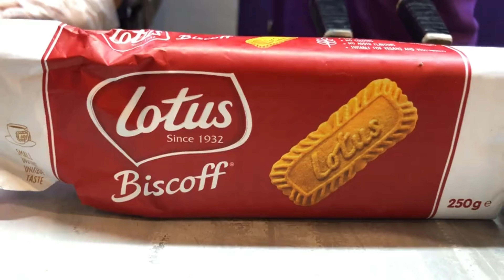Lotus Nutella Roll Ice Cream: Perfect Combination of Crunchy and Creamy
Looking for a new dessert to satisfy your sweet tooth? Check out our review of the Lotus Nutella roll ice cream, and see if it's worth a try. Watch us indulge in the creamy and decadent Lotus Nutella roll ice cream.